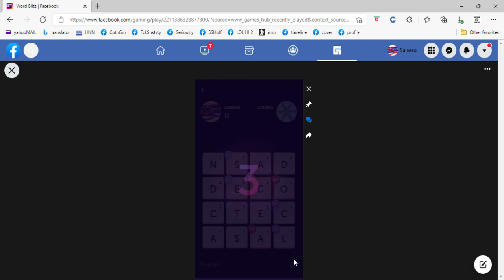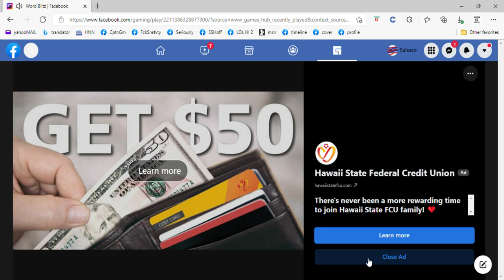3rd round battle with (random playing) Celeste [open, 4s, 4s; game win]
WORD BLITZ vid installment 1527c [orig file not saved] - 3rd round battle with (random playing) Celeste [open, 4s, 4s; game win]